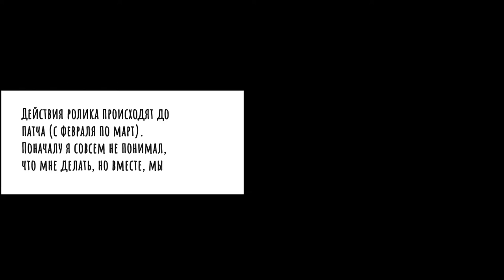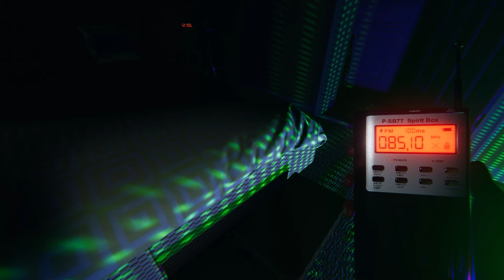PHASMOPHOBIA | Подборка моментов | Часть 1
До сих пор, спустя 4 месяца игры, она заставляет меня писнуть на стул от увиденного или услышанного. Впереди новый контент, обновы, думаю будем залетать туда регулярно.